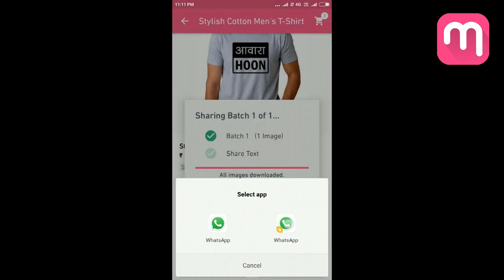हळदीच्या पानात तयार करा तांदळाच्या उकडीचे मोदक । मोदकाला कळ्या पाडण्याची सोपी पद्धत | Ukadiche Modak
Modak Recipe | How To Make Perfect Shape Modak | Ukadiche Modak | उकडीचे मोदक | Simple & Easy Way | Recipe By Gharcha Swaad

साहित्य -  ५०० ग्रॅम बासमती तांदळाचे पीठ, २ किंवा २½ कप ओल्या नारळाचा खीस, १०० ग्रॅम गूळ, ½ tsp हिरवी वेलची आणि जायफळ पावडर, १ tblsp तीळ, १ tblsp खसखस, १ tblsp काजूचे काप, १ tblsp बादाम काप, १ tsp चारोळी, १ tblsp मावा, साजूक तूप ३ tblsp, चिमूटभर मीठ, सजविण्यासाठी केसर आणि २/३ हळदीची पाने.

कृती - प्रथम तांदूळ धुवून त्यांना निथळून घ्या आणि एका कपड्यावर पसरवून २ दिवस पंख्याखाली किंवा उन्हात वाळवून घ्या. त्यानंतर हे तांदूळ भाकरीच्या पिठासारखे बारीक चक्कीवर दळून घ्या. आता पॅन गरम करून त्यात खसखस आणि तीळ कोरडेच खमंग भाजून घ्या. नंतर याच पॅनमध्ये साजूक तूप गरम करा आणि त्यात गूळ घालून वितळून घ्या. गूळ वितळल्यावर त्यात ओल्या नारळाचा खीस घाला आणि चांगला मिक्स करून घ्या. आता यात तीळ, खसखस, वेलची आणि जायफळ पावडर घालून एकजीव करा. आता यात मावा आणि सर्व ड्रायफ्रूट्स घालून चांगले एकजीव करून घ्या. एकजीव झाल्यावर २ मिनिटे परतून गॅस बंद करून घ्या. सारण तयार करताना गॅस मंद असावा. ( संपूर्ण सारण २० मिनिटांत तयार होते. ) तयार मोदकाचे सारण थंड करून घ्या. तोपर्यंत एकाबाजूला पीठाची उकड तयार करून घ्या. एका पातेल्यात ½ ग्लास पाणी घेऊन त्यात चिमूटभर मीठ घालावे आणि त्यात तांदळाचे पीठ घालून एकजीव करून घ्यावे आणि उकड शिजवून घ्यावी. ( पीठ पात्तळ किंवा घट्ट नसावे, भुसभुशीतपणा जाणू लागल्यावर गॅस बंद करावा )  तयार उकड भाकरी सारखी मळून घ्यावी. आता उकडीचा छोटा गोळा घेऊन त्याच्या गोल पाऱ्या बनवाव्यात. पारीमध्ये सारण भरून पारीला कळ्या पाडाव्यात आणि मोदकाचा आकार दयावा. चाळणीमध्ये हळदीचे पान ठेवून त्यावर तयार मोदक रचून घ्यावेत आणि प्रत्येक मोदक केसरने सजवून घ्यावा. आता एका स्टीमरच्या भांड्यात २ ग्लास पाणी ठेवून गरम करून घ्या आणि त्यावर चाळण ठेवा, वर झाकण ठेवून १० मिनिटे मध्यम आचेवर वाफ घ्यावी. १० मिनिटांनी तयार मोदक गरम असतानाच काढून घ्या. हे मोदक दोन दिवस टिकतात. ( दुपारी केलेले मोदक सकाळी थोडे कडक होऊ लागले कि त्यांना पुन्हा २ मिनिटांची वाफ द्यावी, म्हणजे मोदक अशाने पुन्हा नरम होतात. )

मोदकाला कळ्या कशा पाडाव्यात ? talniche modak recipe in marathi,गव्हाचे मोदक,Fried Modak,तळलेले मोदक,गव्हाचे उकडीचे मोदक,Maharashtrian Fried Modak,कुरकुरीत तोंडात विरघळणारे तळणीचे मोदक,Gavhache modak,Gavhache Ukadiche modak,Modak Recipe, Modak Recipe In Marathi, गव्हाच्या कणकेचे उकडीचे मोदक,How to make Fried Modak,Talniche Modak,Maharashtrian Fried Modak,Steamed wheat flour modak,गेंहुँ के आटे के मोदक,तळलेले मोदक बनवण्याची संपूर्ण कृती,modak banane ki vidhi,पोह्याचे मोदक,मोदकला कळ्या कशा पाडाव्यात ? मावा मोदक,Ukdiche Modak Recipe,Ganesh Chaturthi Special Modak Recipe,Chocolate Modak,काजू मोदक,gavhache modak banvnyachi soppi padhat

👇🏾👇🏾  More Useful Basic Recipes  👇🏾👇🏾